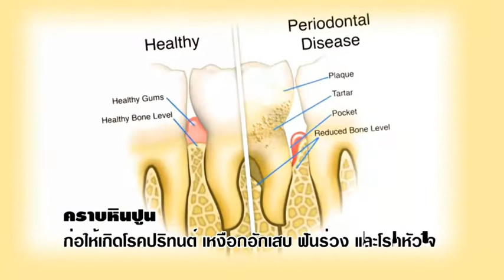"น้ำมันมะพร้าวบริสุทธิ์ 100%" ตราชาวเกาะ กับ เทคนิคการแปรงฟันลดคราบหินปูน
"น้ำมันมะพร้าวบริสุทธิ์ 100%" ตราชาวเกาะ
กับ เทคนิคการแปรงฟันลดคราบหินปูน
ออกอากาศทางช่อง 5 ทุกวันจันทร์ช่วงเวลา 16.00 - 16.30 /  3 มีค.2558